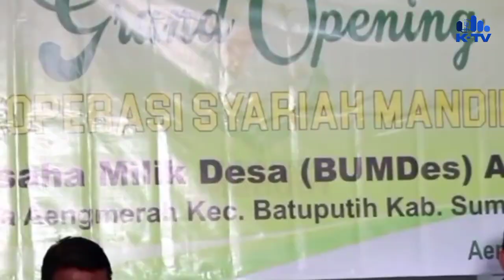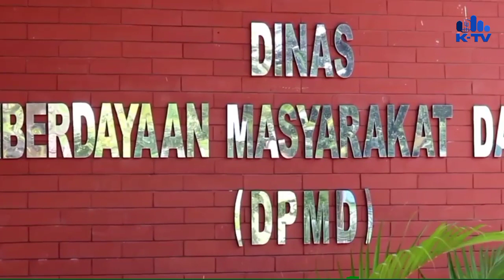36 Desa di Sumenep tanpa Bumdes dan Hanya 26 Bumdes Masuk Kategori Maju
//DARI 330 DESA DARI 27 KECAMATAN DI KABUPATEN SUMENEP/ TIDAK SEPENUHNYA MEMILIKI BADAN USAHA MILIK DESA ATAU BUMDES// TERCATAT/ HANYA  294 DESA YANG MEMPUNYAINYA ATAU 36 DESA BELUM MEMILIKI BUMDES//

//RATUSAN BUMDES ITU TERBAGI KE DALAM BEBERAPA KATEGORI/ IALAH 130 KATEGORI PEMULA/ 138 BERKEMBANG DAN 26 LAINNYA MASUK KATEGORI MAJU//

//KEPALA DINAS PEMBERDAYAAN MASYARAKAT DAN DESA SUMENEP ANWAR SYAHRONI YUSUF MENYAMPAIKAN FUNGSI OPD HANYA SEBATAS FASILITATOR// PIHAKNYA TIDAK MELANGKAH LEBIH JAUH HINGGA PENGAWASAN DALAM PENGGOPRASIAN BUMDES//

//SELAIN ITU/ DIA MENJELASKAN/ TELAH BERUPAYA DENGAN MENGGELAR PELATIHAN YANG BERTUJUAN UNTUK MENINGKATKAN KUALITAS SUMBER DAYA MANUSIA//

RALL WAWANCARA KADIS PMD

//DIRINYA MENGHIMBAU KEPADA MASYARAKAT JIKA MENEMUKAN BUMDES YANG TIDAK BEROPARASI UNTUK SEGERA MELAPOR KEPADA DPMD SUMENEP//

//TAUFIQ HIDAYAT/ SYAHID MUJTAHIDY/ KTV SUMENEP/ MELAPORKAN//

Deskripsi
Editro: Taufiq Hidayat⁩
VO: Lely⁩